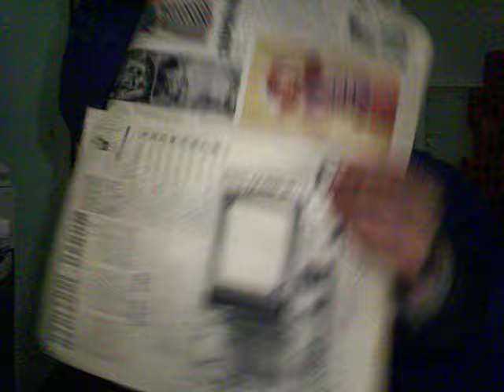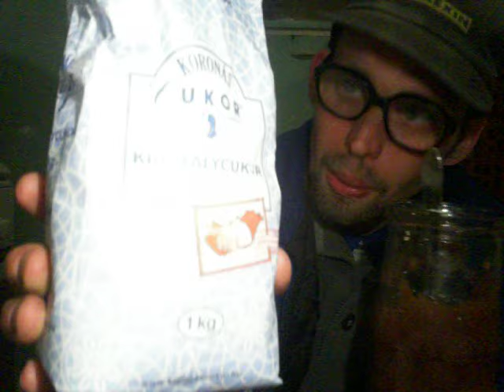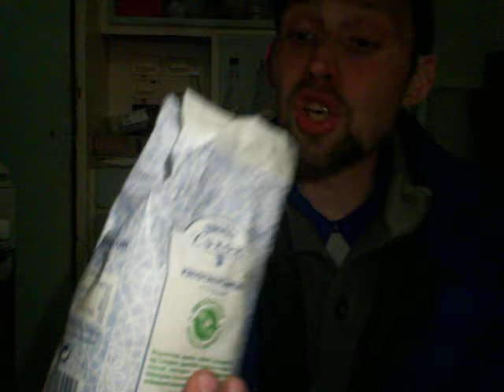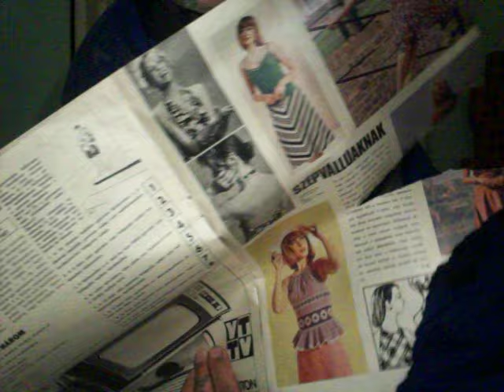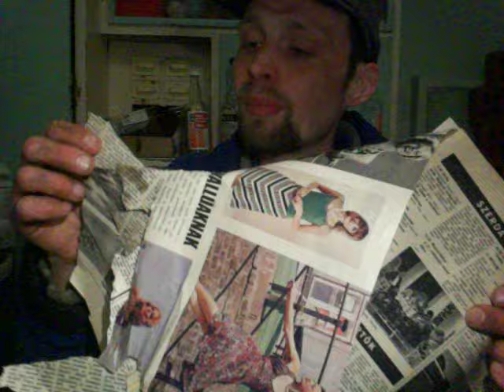Lekvár, sör, tyúkok és egyebek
Bartos szerda esti gondolatai